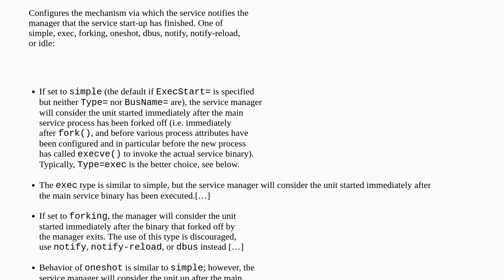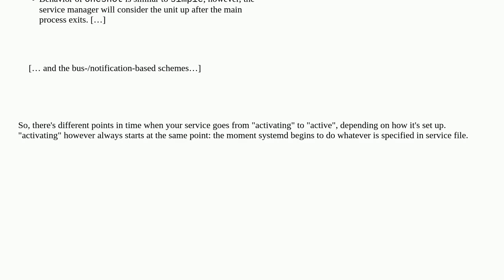Unix: What exactly does it mean for a systemd service to be "activating"?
What exactly does it mean for a systemd service to be "activating"?

A special thanks goes out to the community

  systemd-unit services systemd